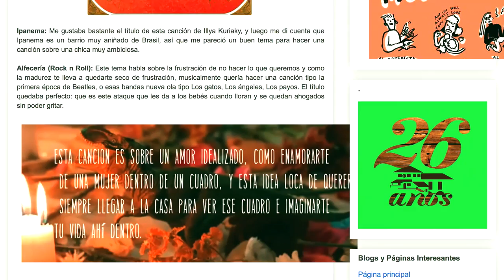LO NUEVO RC - Urban Beatz, Marrana, Julián Mayorga